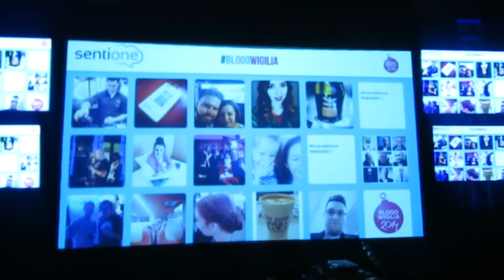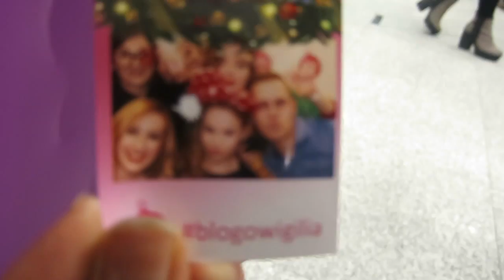VLOGMAS DZIEŃ 20 2014 | BLOGOWIGILIA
VLOGMAS DZIEŃ 20
Chcesz oglądać codziennie DAILY VLOGI w grudniu? Dołącz do wydarzenia!

GlamPaula vlogerka moda, uroda & lifestyle / Warszawa

napisz do mnie:

Paula Perczyńska
skr. 145
08-110 Siedlce 2